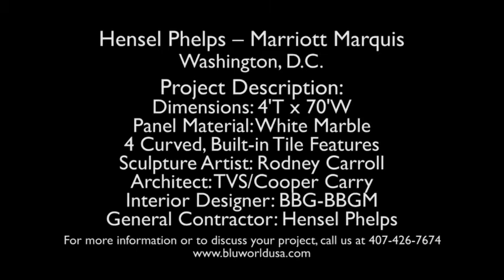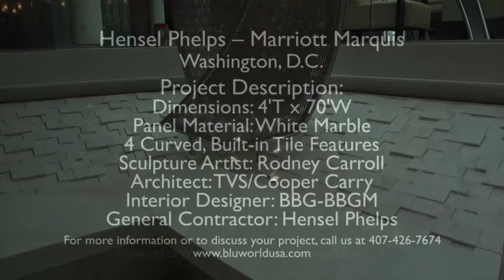Monumental White Marble Tile Water Feature for Hensel Phelps -- Marriott Marquis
Bluworld has teamed up with General Contractor Hensel Phelps, Interior Designer BBG-BBGM, Architect TVS/Cooper Carry, and Sculpture Artist Rodney Carroll for this beautiful custom white marble tile water feature. The 4 foot tall by 70 foot wide design is sure to be admired by many as guests pass through the Marriott Marquis.

Contact Bluworld of Water today to get started on your custom water feature design.